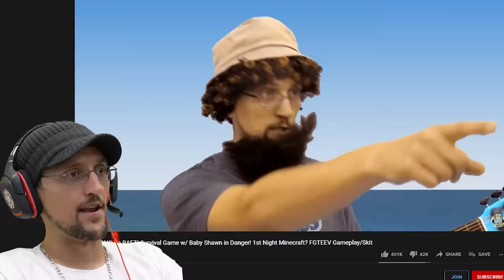RAFT 2021! Low iQ Raftmates vs. SHARK (FGTeeV Boys Gameplay)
We have the best Raft in Raft I think!  We raft and we raft some more, come raft with the raftiest rafters ever!
📚Buy our New York Times Best Selling Book FGTeeV Saves the World wherever books are sold

SHARK SONG on RAFT! Survival Game w/ Shawn in Danger! 1st Night Minecraft? FGTEEV Gameplay/Skit

Previous Two Videos:
GRANNY Sings Me Song b4 Going 2 Heaven! THE END! (FGTeeV vs Fake GRANNY 3 Pirates)